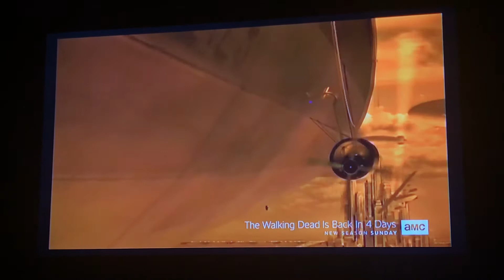The Patriot (2000) AMC Intro